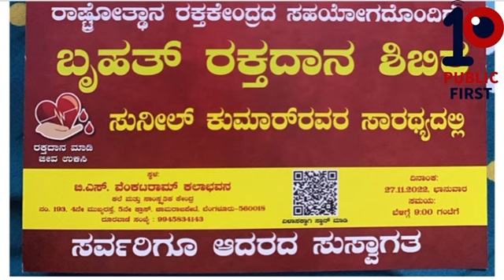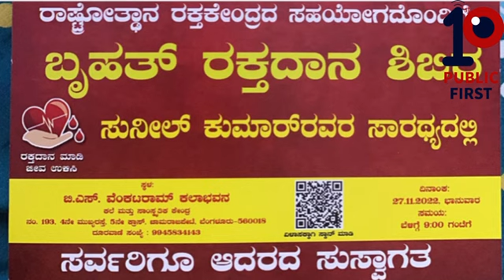Silent sunila politics | rowdy silent sunila for election | silent sunil chamarajpet program bjp